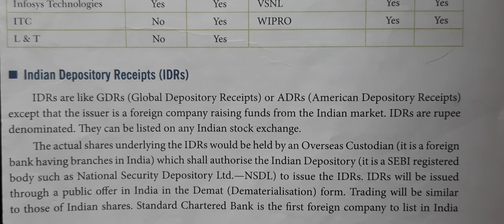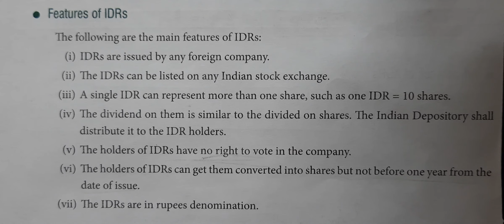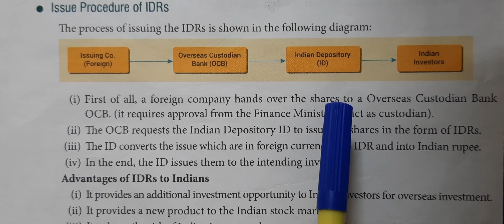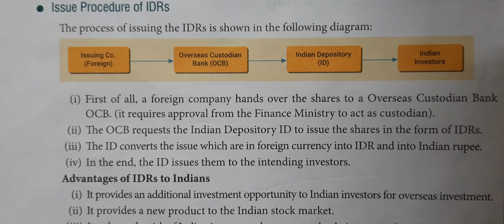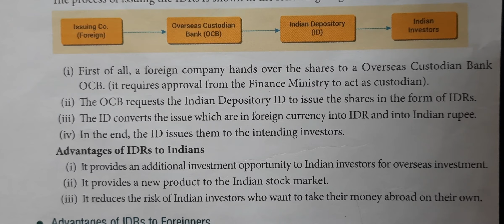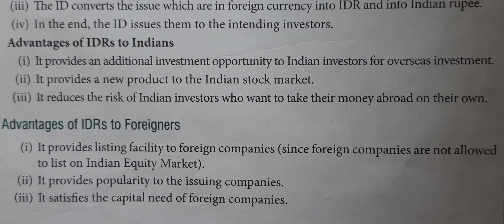Sources of Business Finance||Class 11||Indian Depository Receipts